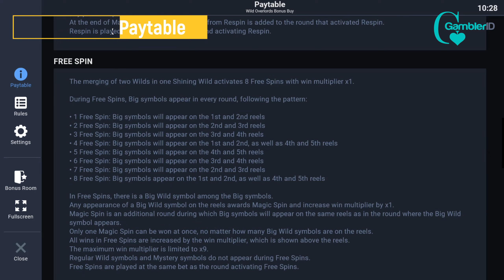Wild Overlords by Evoplay Video Review | GamblerID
With Wild Overlords, we are getting what’s almost a blockbuster, and it takes place on a playing field with 5 reels, 4 rows and 20 paylines😉.

Visually, Wild Overlords will take you to a fantasy world full of mythical animals and spells. The game’s presentation is amazingly good, and we have to praise the designers for what they managed to deliver here😉. This really is top-notch stuff, and we hope that Evoplay will continue in the same vein going forward!

▶️ Contents of this video:

00:00 - Wild Overlords
01:19 - Re-Spin
01:29 - Free Spins
04:21 - Slot Features and Paytable